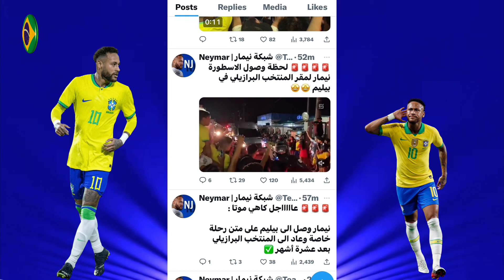✅ Neymar Jr Has Landed For Brazil National Duty!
Neymar Jr is fit and ready for the National Team Highlights